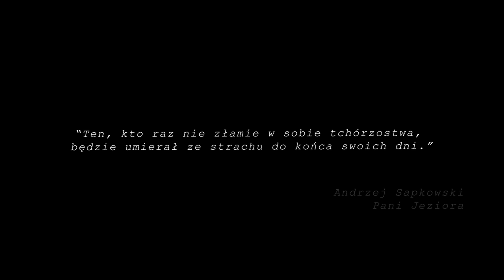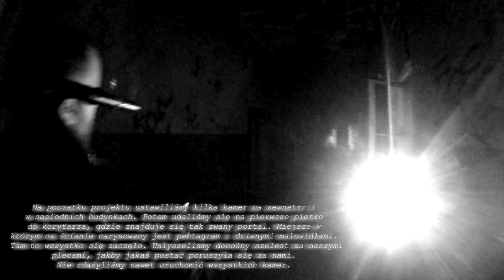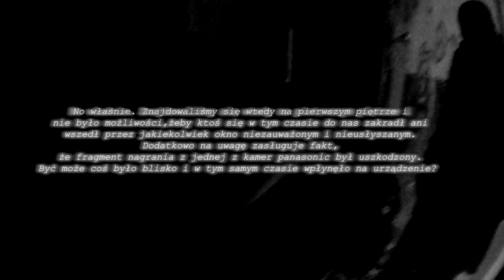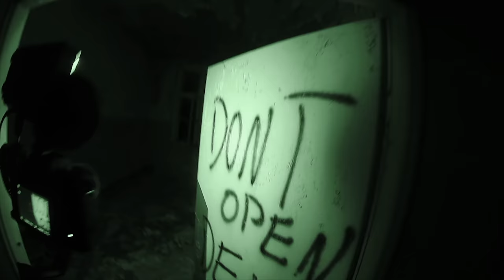NAWIEDZONY SZPITAL W LEGNICY - PART I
Pierwsza część projektu w Nawiedzonym Szpitalu w Legnicy! I pierwszy taki projekt od bardzo dawna, w którym poczuliśmy się w swoim żywiole. Adrenalina skakała jak w kalejdoskopie. Wydaje nam się, że ktoś lub coś mogło z nami tam być i oddziaływać za równo na nas, jak i nasz sprzęt.

Tylko do końca marca kod rabaty na kamerę ORLLO GOODCAM W8

kod: MYSTERY
wartość: -3%
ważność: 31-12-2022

Elżbieta Gola
Charlotte
Adam Lukasz Guzek
TrueEvilTom
Zeschizowany
Marek
Agnieszka Zielińska
Ola Mąkosa
Michał Szafraniec
Joanna Zabiszak
John Constantine
Randy Lahey
Dark Stories-Freinz
Krystian Daniel Obertowski
Hanna Stankiewicz
Dominik M.
Justyna Osak
Natalia Witkowska